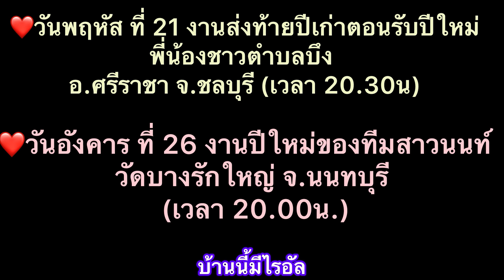แม่ๆส่งไรอัลกลับเสร็จงานส่งท้ายปีเก่าต้อนรับปีใหม่พี่น้องชาวต.บึง ศรีราชาชลบุรีไรอัล